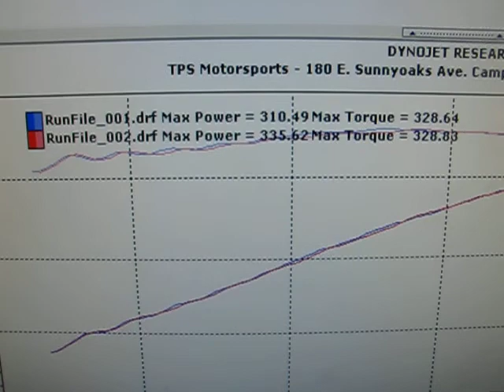TPS Motorsports Customer: Abel's 67 Mustang Coupe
Abel's 67 is running a stroked 331. This coupe is all motor.